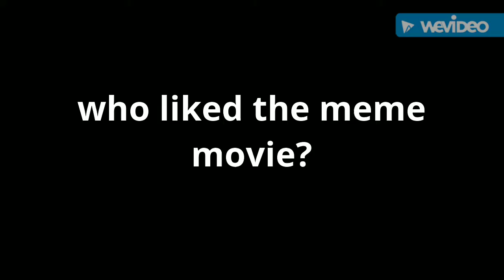0w0 )read description)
Who wants me to make more meme movies :3